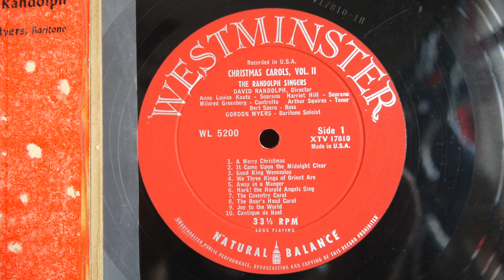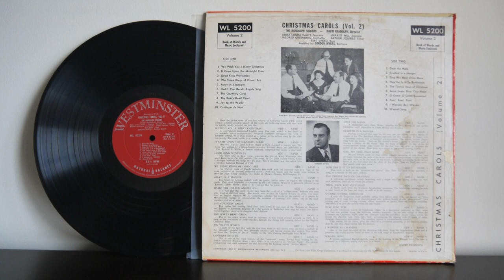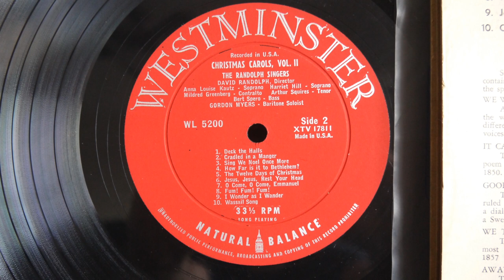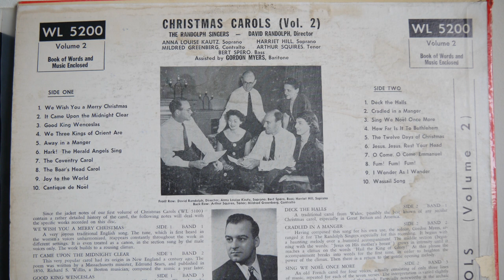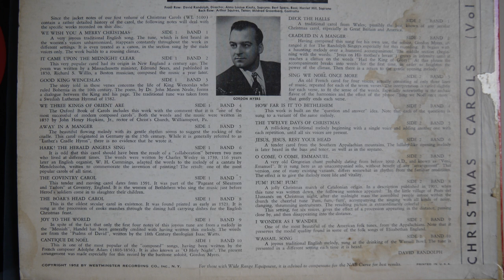The Randolph Singers ‎– Christmas Carols (1951) Westminster ‎– WL 5200